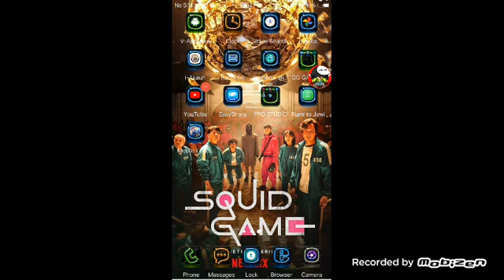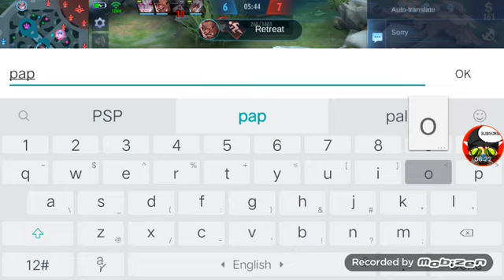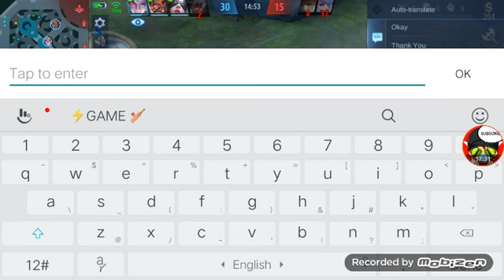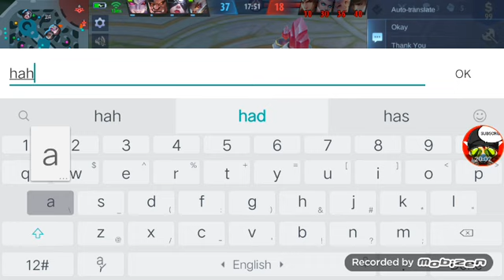Aamon Favourite Gila! | MLBB | ~Juara ML!